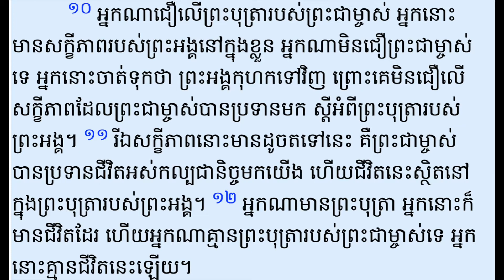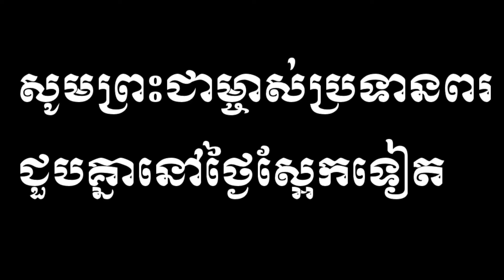Pheap Mey|វគ្គទី១៤៖តើការដើរតាមព្រះយេស៊ូមានន័យដូចម្តេច? | ១ យ៉ូហាន ៥៖៦-១២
ការអានព្រះគម្ពីរលិខិតទី១របស់លោកយ៉ូហាន ជាមួយកូន និងបងប្អូនបង្កើត ក្រុមតូច និងផ្ទាល់ខ្លួន